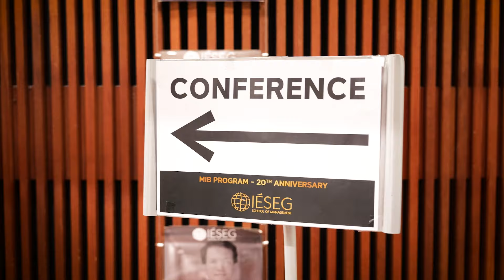Master in International Business | 20-year Anniversary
🎉 Students, alumni, guest speakers and IÉSEG staff gathered on December 5, 2023 to celebrate the 20-year anniversary of the Master in International Business.

💡 Thanks to International SOS and Première Urgence Internationale for their contribution to this event! Special thanks also to Alexandre Mollet and Anthony Dutemple.

🫱🏻‍🫲🏿 Join IÉSEG Network and be part of a 15,000 alumni community

🇫🇷🏫 Based in Paris and Lille, IÉSEG School of Management is one of the best management schools in the world.
👩🏼‍🎓👨🏾‍🎓 With a mission to empower changemakers for a better society, the School offers its 8,000 students a wide variety of post-bac, post-graduate, executive and tailor-made programs.